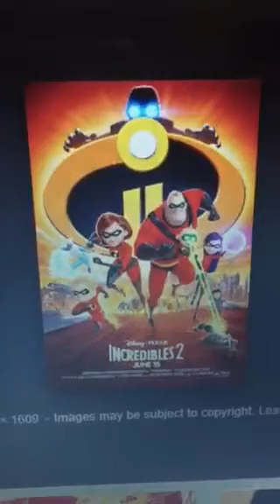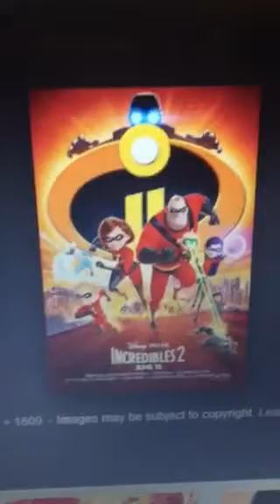Happy 1 Year Anniversary To The Incredibles 2 (2018)